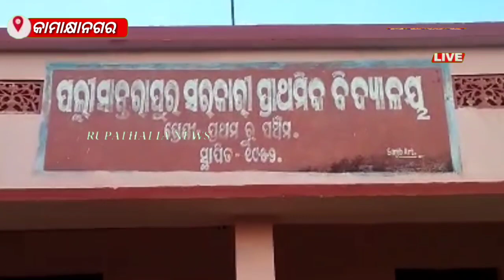ମନରେଗା ଯୋଜନା ରେ ଚାଲିଛି ମହାଦୁର୍ନୀତି ର ଗନ୍ତାଘର ପାଲଟିଛି ପଲି ସାମନ୍ତରା ପୁର lଶ୍ରମିକ ବଦଳ ରେ ମେସିନ କରୁଛି କାମ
ମନରେଗା ଯୋଜନା ରେ ଚାଲିଛି ମହାଦୁର୍ନୀତି ର ଗନ୍ତାଘର ପାଲଟିଛି ପଲି ସାମନ୍ତରା ପୁର lଶ୍ରମିକ ବଦଳ ରେ ମେସିନ କରୁଛି କାମ#viral